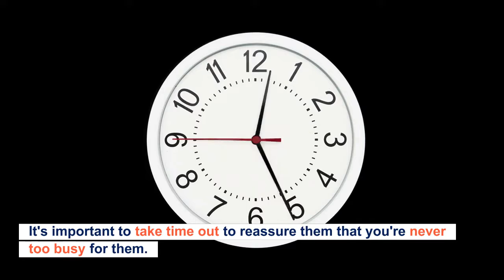How To Protect Child's Emotional Well Being | Why Age 3 The Most Critical Phase In Your Childs Life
How To Protect Your Childs Well Being | Why Is Age 3 The Most Crucial Phase In Your Childs Life

In A Nutshell:
In our effort to balance very full and hectic lives with our families and our jobs, we may have been neglecting an all-important phases of our child's life: their emotional well-being. The first three years of a child's life is a critical time for a child, and the trauma of changing childcare providers or having a 'parttime' parent float in and out of their life can be very traumatic and destabilizing for them.

Remember that your child's emotional well-being is just as important as their physical well-being, so do your part to ensure your child knows he or she is growing up safe, secure, treasured and loved. Be sure to spend as much quality time with your child at this time as possible, regardless of your otherwise busy and hectic lifestyle.

treatment cure,  maternal and child care, home remedies, natural cure, alternative medicine,
 medical and surgical nursing, parenting tips, hacks, parenting tips for newly mom,
parenting tips for new dads, parents hacks, treatment, cure,  parents help, Life with little ones